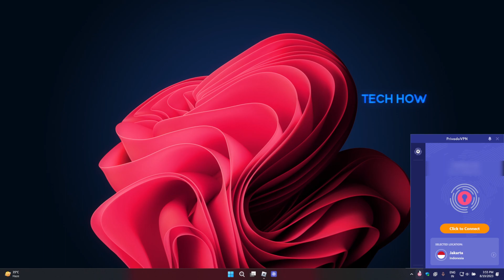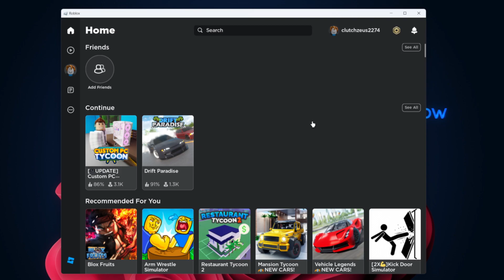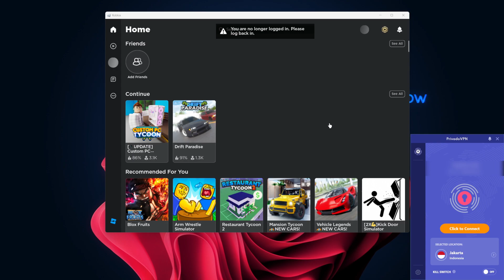How To Change Country/Region in Roblox - Easy Guide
A short tutorial on switching your region when playing a Roblox experience.

Timestamps:
0:00 Introduction
0:14 Install VPN
0:55 Login & Change Location
1:23 Change Roblox Location
1:55 Change Back to Original Location